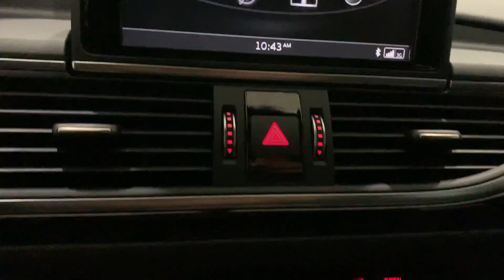2018 AUDI A6 2.0T SPORT - STOCK #3545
2018 AUDI A6 2.0T SPORT PACKAGE S-LINE.
IBIS WHITE OVER BLACK LEATHER.

S-LINE SPORT PACKAGE!

BLACK OPTIC PACKAGE.

TURBOCHARGED ROCKET!

ONLY 39K ORIGINAL MILES!

STILL UNDER ACTIVE AUDI WARRANTY!!!

LOADED WITH OPTIONS.

REARVIEW CAMERA.

20" 5-ARM STAR DESIGN WHEEL PACKAGE.

SPORT SUSPENSION PACKAGE.

ABSOLUTELY GORGEOUS. WHAT A NICE FIND.

THIS STUNNING 2018 A6 SPORT HAS A TURBOCHARGED 2.0L ENGINE AND COMES WITH ALL THE RIGHT EQUIPMENT INCLUDING.

*MMI NAVIGATION SYSTEM...
*S-LINE SPORT PACKAGE.
*SPORT SUSPENSION PACKAGE ….
*20" 5-ARM STAR DESIGN WHEELS.
*MOON ROOF...
*BLUETOOTH AUDIO AND PHONE.
*AUDI SIDE ASSIST W.PRE SENSE REAR.
*BLACK OPTIC PACKAGE.
*PARKING SYSTEM PLUS.
*TINTED WINDOWS.
*HEATED FRONT SEATS.
*PIANO BLACK INLAYS INTERIOR TRIM.
*XENON HID PLUS HEADLAMPS.

THIS A6 SPORT IS ABSOLUTELY GORGEOUS...MUST SEE THIS BEAUTY!!!